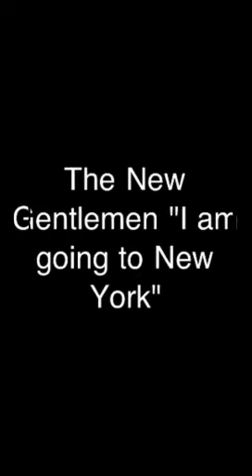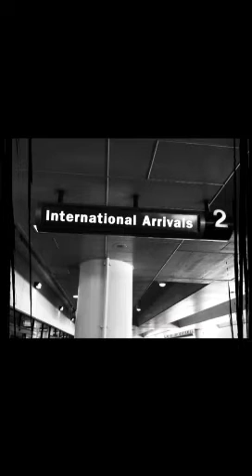The New Gentlemen " I'm going to New York"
Thank you Danny J for the New York Pics.